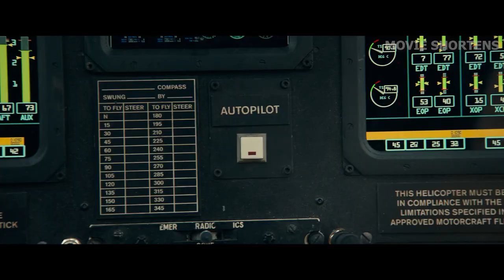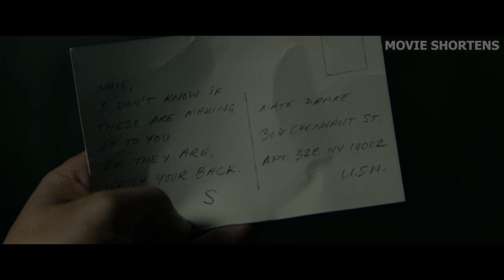Treasure Hunter Found Gold Valued $5 Billion In An Ancient Ship Sunk in the Ocean But Then...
Welcome to Movie Shortens. Nathan’s brother, Sam, went missing whilst searching for hidden treasure. When he is asked to join Sully’s quest to find the gold he hopes that the trail will lead him to his brother. What follows is a series of double crosses and high stakes adventure that spans the entire planet!